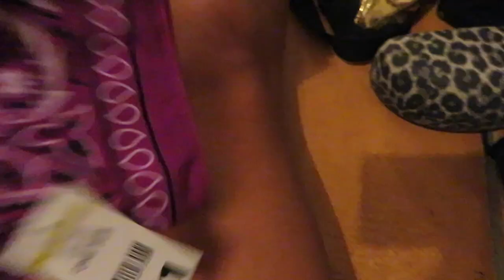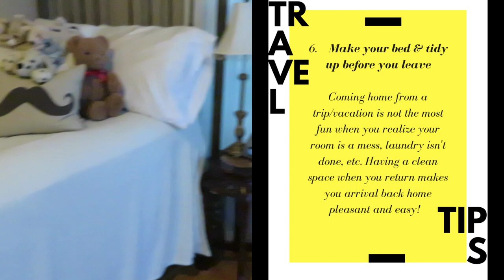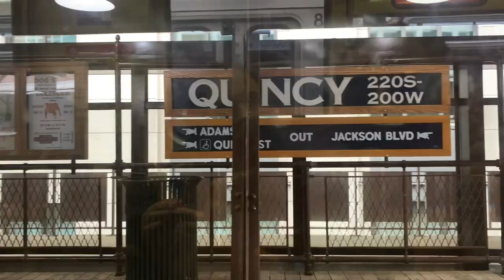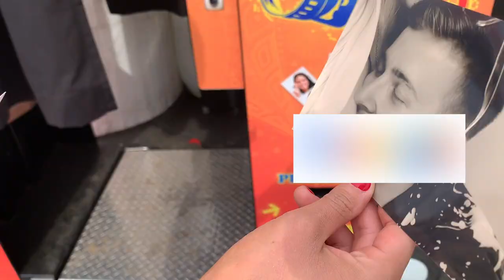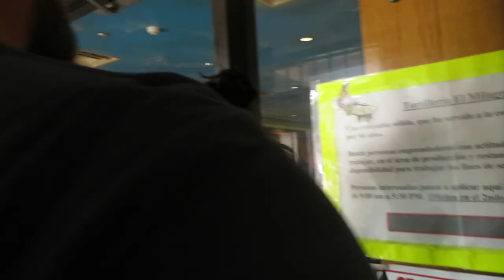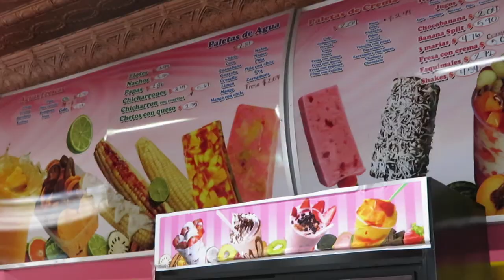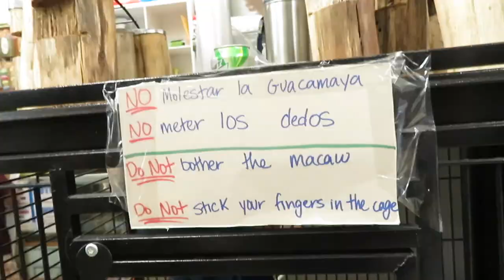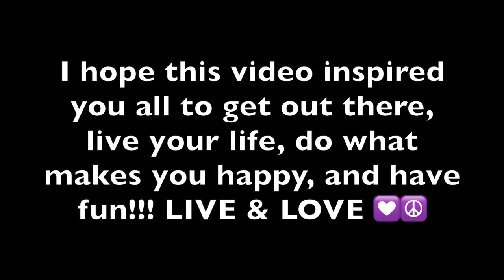9 TRAVEL TIPS TO SAVE YOU MONEY, TIME & ENERGY | Music Festival Vlog!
SAVE DAT CASH MONAYYY $$$
In this Vlog, I provide 9 travel tips while I document my whole experience going to the Spring Awakening Music Festival in Chicago, IL! I also explored some other areas of Chicago! Watch me spazz as I see Yellow Claw perform for the first time also lmaooo.

ARTISTS FROM FESTIVAL:
Droeloe
Alan Walker
Yellow Claw
DJ Snake

OTHER MUSIC:
Dizaro: